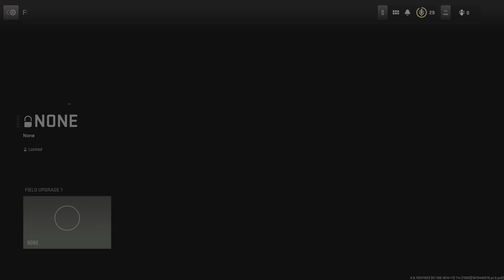Call of Duty: Modern Warfare II_20221208215242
DMZ 2deep creepin